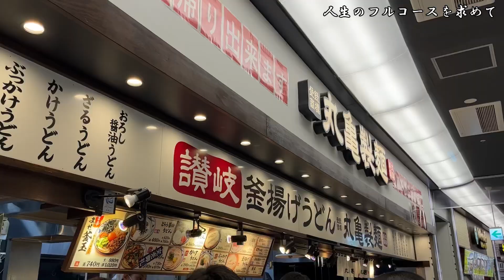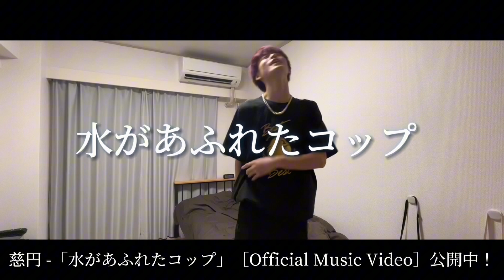うどん嫌いな奴が丸亀製麺を食べたらどうなるのか？〜人生のフルコースを求めて〜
このチャンネルは「慈円の人生」を垂れ流す
完全に自己満足の“ライフエンターテインメント”です。

他人に自分の人生をとやかく言われる筋合いはないので
「なんかやってるな〜」と気軽にお楽しみください。

◆Amazonほしい物リスト↓

◆慈円ヒルズ番組表
月：型にハマらないラジオ
火：音楽
水：お笑い
木：人生のフルコースを求めて（メシ）
金：フリー
土：フリー
日：フリー